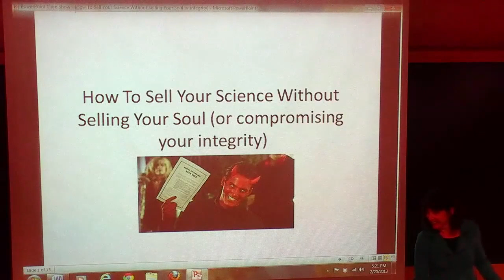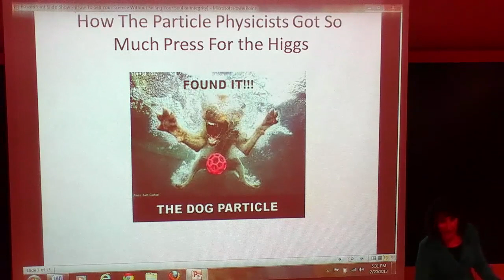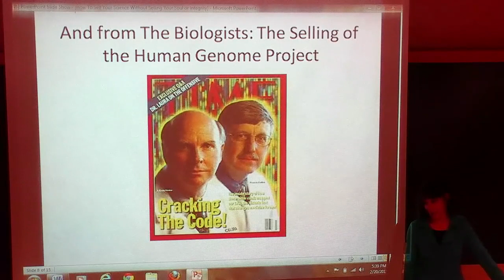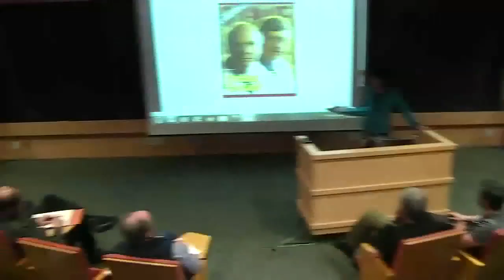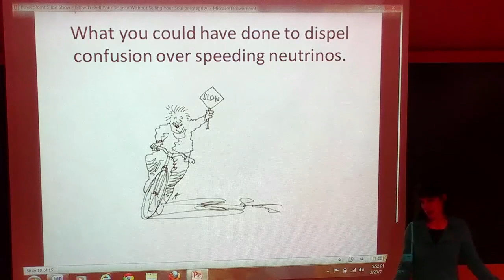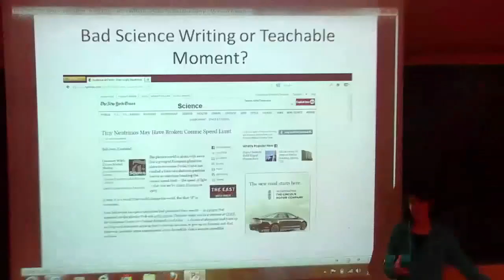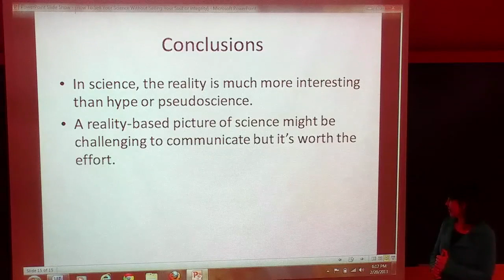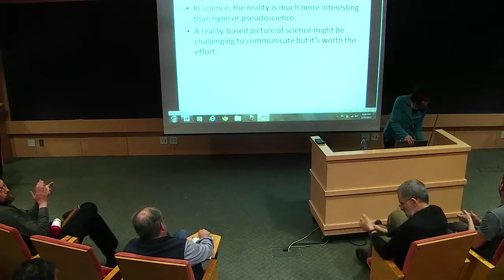How To Sell Your Science Without Selling Your Soul: Getting The Media To Work For You ▸ by Faye Flam